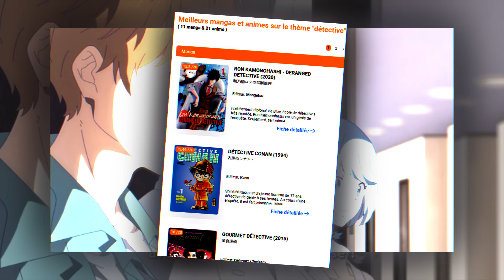LE SHONEN HERITIER DE DETECTIVE CONAN !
✏️✏️✏️✏️✏️✏️✏️DESCRIPTION✏️✏️✏️✏️✏️✏️✏️✏️✏️✏️

✒️ Mes Reseaux 📱💻

C'était Alto San 😉